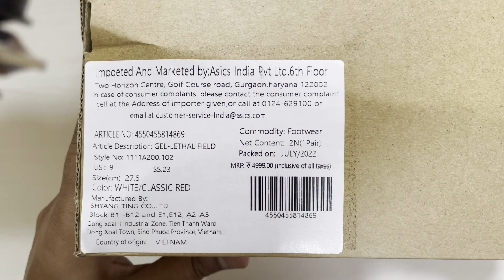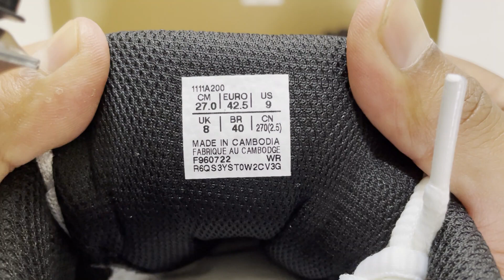ASICS | GEL-LETHAL FIELD | 1111A200.102 | Cricket Shoe | White/Classic Red | MRP- ₹ 4999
​@exploreftwworld for bring the latest fashion, style, trends new launches from the world's top brands.

The GEL-LETHAL FIELD cricket shoe is designed for hard wicket use and keeps your feet supported, so you can focus on the match. Featuring an Amplifoam midsole and GEL in the rear foot for great comfort, the solid rubber dimpled outsole offers a firm grip on the wicket and on the field.

Product Technology:-

Durable and supportive synthetic leather overlays.
GEL technology cushioning provides excellent shock absorption.
Flex grooves in the outsole improve flexibility.